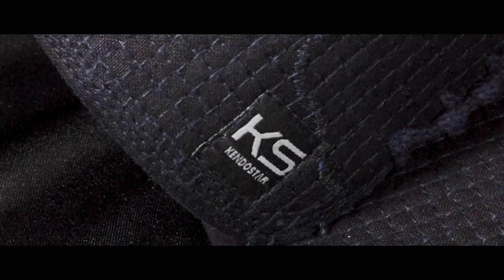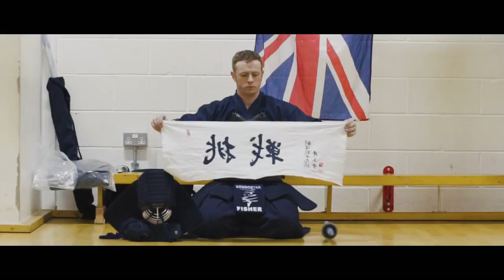Documentary: Kendo is Life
Andy Fisher - C.E.O. and founder of KendoStar Ltd. - talks about his reasons for starting his global Kendo brand, and how, for him, Kendo is Life.

A film by Andrew Berry Media